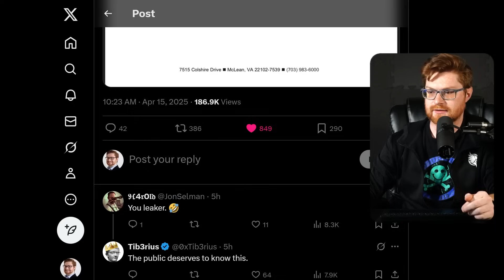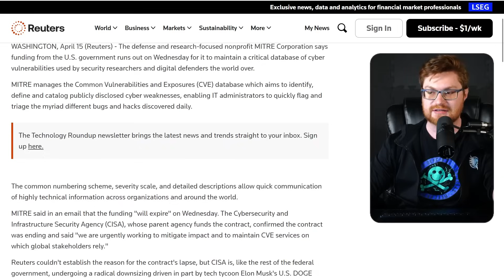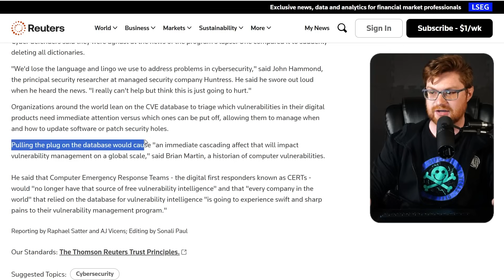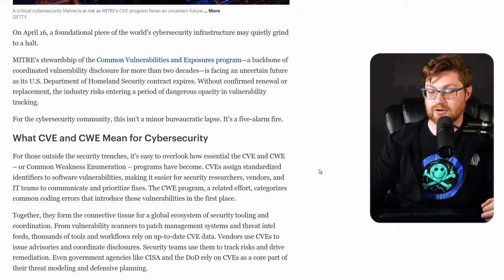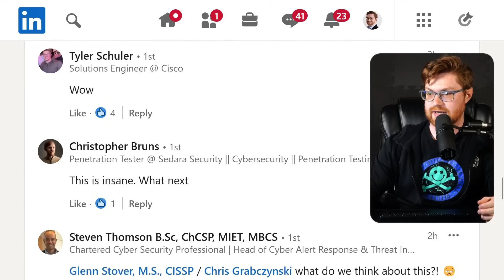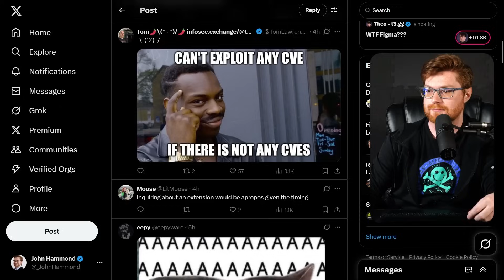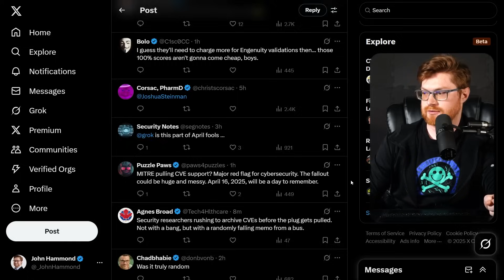cybersecurity just got f***ed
16APR2025 UPDATE: This problem looks to be resolved. CISA put out a message: "The CVE Program is invaluable to the cyber community and a priority of CISA. Last night, CISA executed the option period on the contract to ensure there will be no lapse in critical CVE services. We appreciate our partners' and stakeholders' patience." I have seen there is an 11 month extension for the contract and we are in the clear for the moment.

🏆Attend ContinuumCon, the practical online cybersecurity conference that never ends! Livestream begins June 20th, 2025